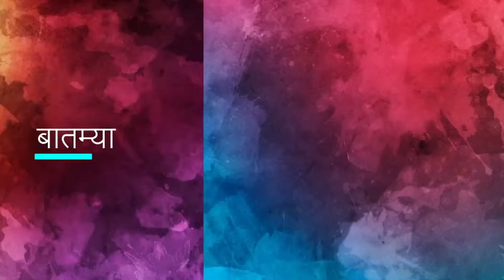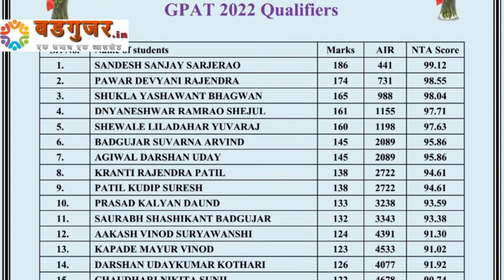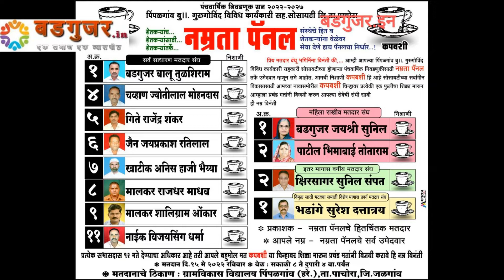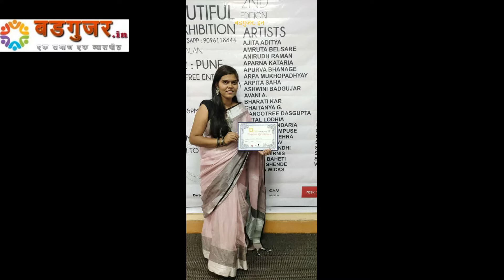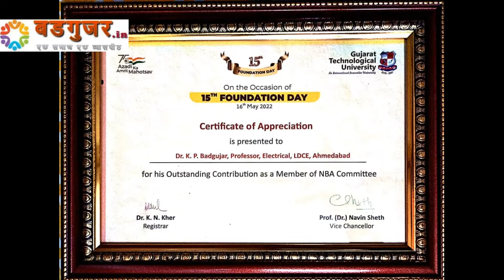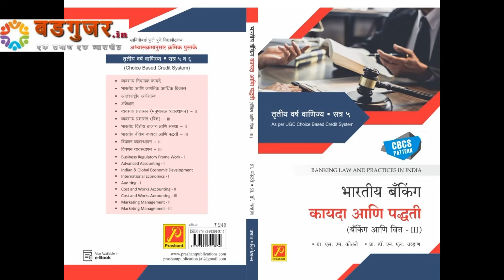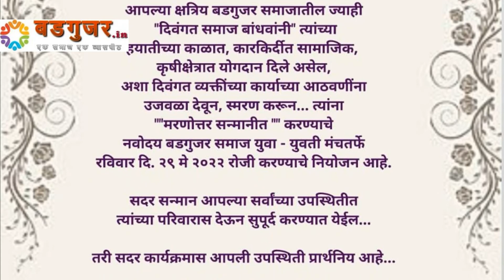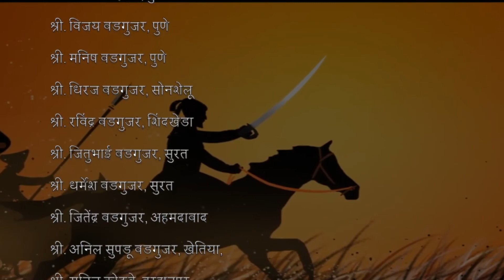बडगुजर.इन विशेष बातमीपत्र 10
आपल्या सर्वांच्या सहकार्याने आपल्या हक्काचे व्यासपीठ - एक समाज एक व्यासपीठ या ने यशस्वी ४त्या वर्षात पदार्पण केले आहे
समाज बातमी डिजीटल संपर्क  सामाजिक  व्यवसाय विषयक
त्यानिमित्त आम्ही घेऊन येत आहोत डिजीटल बातम्यांचे एक नवे पर्व एक नवीन स्वरूप आपल्या बडगुजर. इन च्या माध्यमातून
सामाजिक बातम्या साहित्यिक
👉  लाईव्ह बातमी,
👉  लाईव्ह मुलाखती,
👉 महिला व युवा सशक्तीकरण कार्यक्रम
👉 शैक्षणिक व व्यवसाय मार्गदर्शन पर कार्यक्रम
👉 सामाजाची ऐतिहासिक व पारंपरिक माहिती आणि बरेच काही